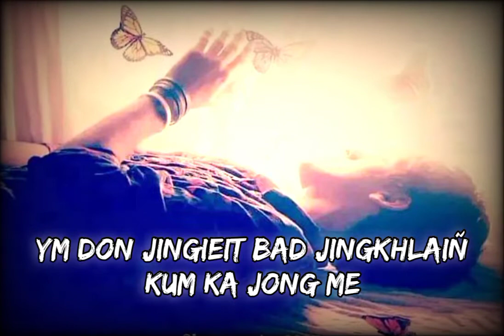Ko Jisu haba nga pyrkhat shaphang ka jingieit jong Me.